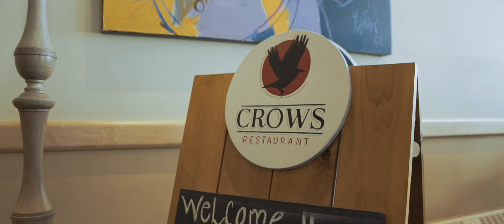Crow's Restaurant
Meet John and Jennifer, the owners of Crow's restaurant! This great family restaurant is focused on putting Victorians first. In everything from the local art, to preparing all their dishes from scratch, this island gem has something for everyone!